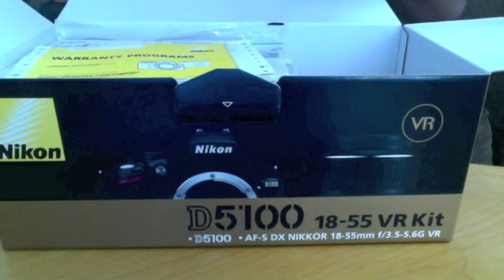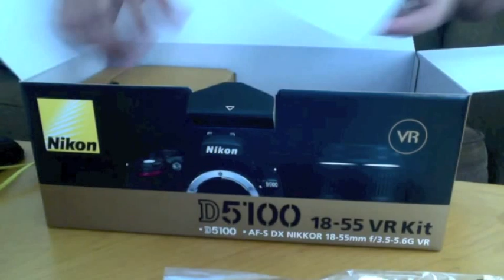Unboxing My New Nikon D5100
Bought a brand new camera from Best Buy ... thx to my awesome uncle!